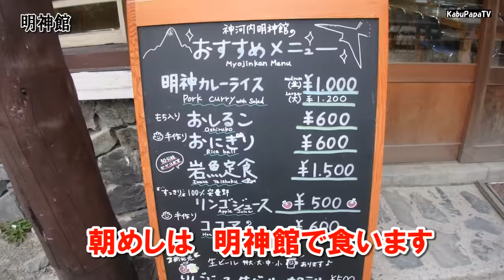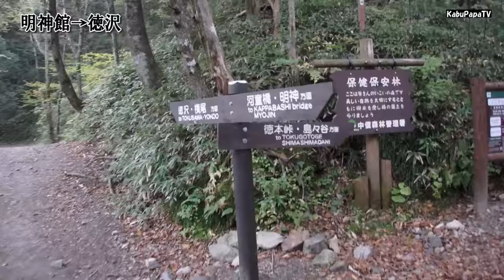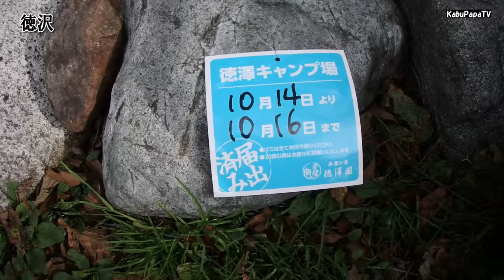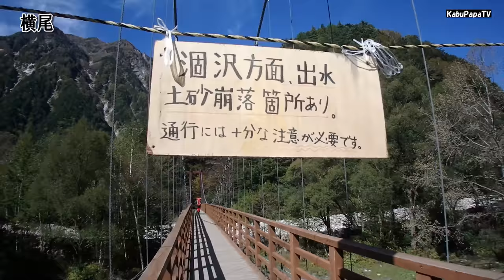北アルプス✴︎穂高連峰【涸沢カールからパノラマ新道1/5】上高地→徳沢→本谷橋 登山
2016年10月14日から16日の3日間
カブママと涸沢カールからパノラマコースを歩いてきました
3日ともに天気は最高、いい山歩きができました

その１は　上高地ＢＴから本谷橋までの１４kmです

8月に来たときは横尾で起きたアクシデントで涸沢カールまで行けませんでしたが今回は徳沢で空テンし身軽になって歩きました。
ザックはグレゴリーのバルトロ７５、カブママはディーバ６０、ザックインザックでオスプレーのミュータント３８とＴＮＦテルス３３を仕込んでいました。
それから涸沢ヒュッテ泊、初級〜中級者向け岩場のパノラコースを楽しんできました。
屏風のコルから屏風の耳、涸沢カールから穂高連峰の景色！
25年ぶりに見た穂高連峰のモルゲンロートには感動しました。
20:10　宇都宮出発　高速で松本ＩＣ
24:30　沢渡第三３駐車場着

06:00　上高地ＢＴ
06:55　明神館で朝めし
08:15　【氷壁の宿】徳沢園で空テン
10:25　横尾
12:00　本谷橋
15:00　涸沢ヒュッテ
17:00　夕飯

05:25　朝めし
05:55　モルゲンロート見る
06:55　涸沢発　パノラマコースへ
08:40　屏風のコル着
09:15　屏風の耳
12:50　新村橋
13:10　徳沢園に戻る
13:32　道草食堂で昼飯ビール
17:00　自炊

06:10　起床
08:00　徳沢園を出発
09:30　河童橋
14:20　宇都宮着